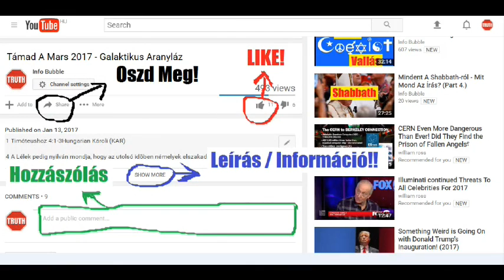Judith Könyve HangosKönyv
INFO BUBBLE on FACEBOOK:
SHALOM ÉS HALLELUYAH!

Judit Könyve

1. rész

1 Nebukadnezár uralkodásának 12. évében történt, aki az asszírok fölött uralkodott Ninivében, a nagy városban. Abban az időben a médek fölött, Ekbatanában Arfaxád uralkodott,
2 s három könyök széles és hat könyök hosszú, faragott kőkockákból falat épített Ekbatana köré. A fal magassága 70 könyök volt, a szélessége 50 könyök.
3 Kapui fölé 100 könyök magas, alapjánál 60 könyök széles bástyákat építtetett, s a kapuk 70 könyök magasra emelkedtek,
4 szélességük pedig 40 könyök volt, ami lehetővé tette, hogy derékhada kitörjön és gyalogsága felvonuljon.
5 Ezekben a napokban Nebukadnezár király megütközött Arfaxád királlyal a nagy síkságon, amely Ragau területén van.
6 Az ő oldalán állt csatasorba az összes hegyvidéki nép, azok, akik az Eufrátesz, a Tigris és a Hüdaszp mellett laktak, továbbá akik Arioknak, Elám királyának síkságán éltek. Így Keleud fiainak számos népe összesereglett, hogy részt vegyen az ütközetben.
7 Asszíria királya, Nebukadnezár követet küldött Perzsia minden lakójához, a keleti vidék, Kilikia, Damaszkusz, Libanon és Antilibanon,
8 valamint a tengerpart minden lakójához, Kármel, Gileád, Felső-Galilea, a nagy Ezdrelon síkság népeihez,
9 Szamaria és a hozzá tartozó városok lakóihoz és azokhoz, akik a Jordánon túl éltek egészen Jeruzsálemig. Batanéig, Kheluszig, Kádesig és Egyiptom folyójáig,
10 továbbá Tafneszig, Ramesszeszig és Gósen egész földjéig, Taniszig és Memfiszig, végül Egyiptom minden lakójához, egészen Etiópia határáig.
11 Ezeknek a területeknek a lakói azonban megvetették az asszírok királyának, Nebukadnezárnak szavait, s nem csatlakoztak hozzá, hogy részt vegyenek a hadjáratban. Nem féltek tőle, mert látták, hogy magára maradt. Követeit tehát üres kézzel küldték vissza, s anélkül, hogy megtiszteltetésben lett volna részük.
12 Nebukadnezár ezért haragra gyulladt ezek ellen az országok ellen. Megesküdött trónjára és királyságára, hogy bosszút áll, és kardélre hányja Kilikia, Damaszkusz és Szíria földjét, Moáb földjének minden lakóját, Ammon fiait, egész Júdeát és Egyiptom minden lakóját egészen a két tenger határáig.
13 A 17. évben seregével megindította Arfaxád ellen a harcot, és legyőzte a csatában. Arfaxád egész seregét, egész lovasságát és összes szekereit megfutamította,
14 városait leigázta és egész Ekbatanáig előnyomult. Elfoglalta a bástyákat, feldúlta az utcákat és gyalázat tárgyává tett mindent, ami eddig ékessége volt.
15 Arfaxádot - Ragau hegyvidékén - elfogta, dárdájával átszúrta és teljesen megsemmisítette.
16 Ezután visszatért csapataival és a hozzá szegődött egész nagy sokasággal, a fegyveres emberek megszámlálhatatlan seregével, s gondtalanul átadták magukat a mulatozásnak - ő és serege - százhúsz napon át.